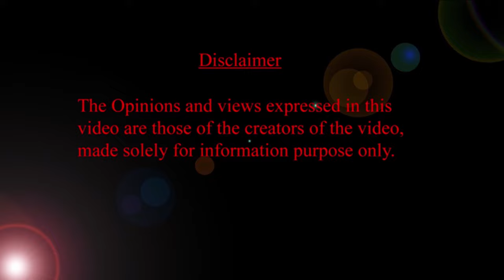నడవడానికి ఎందుకు తొందర? వాకర్ వాడుతున్నారా? HMBLiv | Women & Child Health